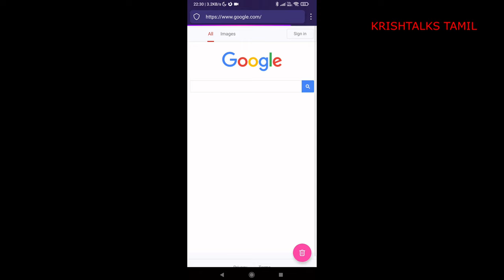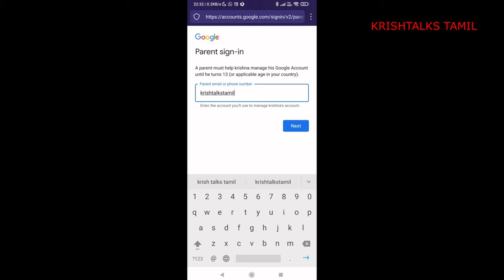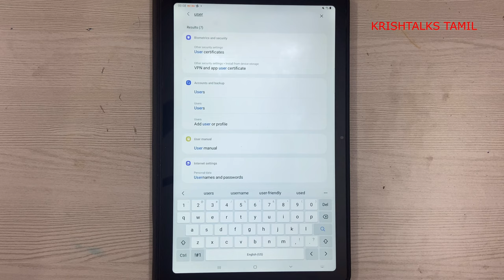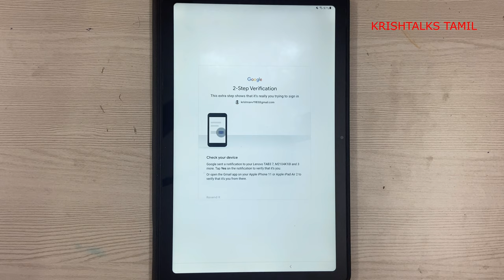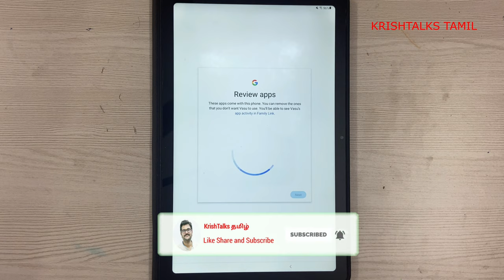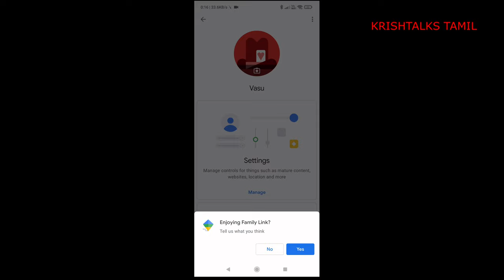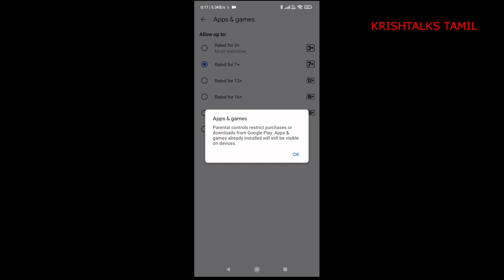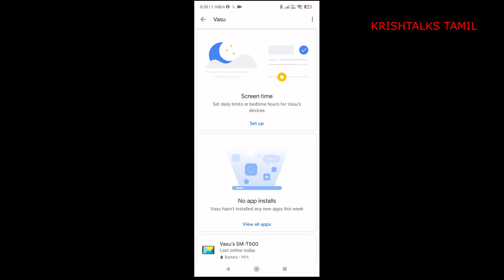Child Account Setup Guide - Android [Tamil]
In this video i have shared the step by step guide to setup a child account in android.

You can follow the same steps for both android mobile and tablet.